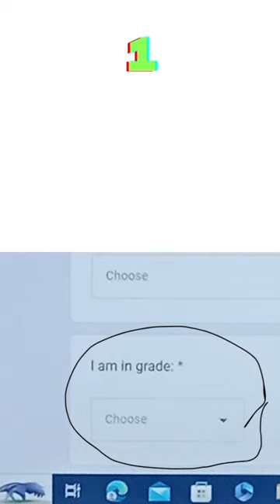i identify funny chickennuggets bucket survey monkey on my